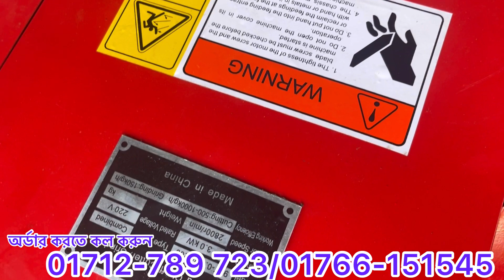কম্বাইন খড় ও ঘাস কাটা সহ গম ভুট্টা গুঁড়া করা মেশিনের দাম ৩০০০ টাকা দাম কমলো।এখন দাম মাত্র৪৭০০০ টাকা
কম্বাইন খড়,ঘাস কাটার ও ধান ,গম ,ভুট্রা ভাঙ্গানো সহ হলুদ মরিচ গুঁড়া করা মেশিন,এই মেশিন দিয়া গরুর জন্য খড়সহ ভুট্রা ভাঙ্গাতে পারবেন।
মডেল-কম্বাইন খড় কাটার মেশিন।
মটর-৪ হর্স পাওয়ার( ৪ ঘোড়া)।
আগের দাম মাত্র-৫০,০০০ টাকা।
❤️❤️💚 বর্তমান দাম-৪৭,০০০ টাকা।
**ব্লেড আছে-৪ টা।
**সাথে আছে ৮" গ্যান্ডার মেশিন।(ধান গম ভুট্টা গুঁড়া করা হয়)
** গিয়ার সিষ্টেম- গিয়ারের মাধ্যমে খড় ছোটবড় করে কাটতে পারবেন।

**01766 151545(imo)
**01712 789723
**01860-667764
এ ছাড়া আমাদের কাছে টাটা কোম্পানির বিভিন্ন দামের মেশিন গুলো আছে।টাটা মেশিনের দাম নিচে দেওয়া হল।
**মডেল - টাটা ৬৭ কভার-দাম:-২১০০০ টাকা।
**মডেল- টাটা ৬৭ কভার বাদে দাম:-১৭০০০ টাকা।
*মডেল- টাটা ৭৭ দাম-২০৫০০ টাকা।
*মডেল- টাটা ৬৭ গরু মার্কা, দাম-২৪০০০ টাকা।
**মটর - 1/1.5/2 ঘোড়া।
গরু ও ছাগলের খামারি ভাইদের জন্য এবং যারা বাসা বাড়িতে গরু পোষেন সেই ভাই ও বোনেদের জন্য আমরা নিয়ে এসেছি খড়,ঘাস ও ভুট্টা গাছ কাটার ডিজিটাল মেশিন।এই মেশিন দিয়ে খুব সহজে খড়,ঘাস ও ভুট্টা গাছ কাটতে পারবেন।
✅সবচেয়ে দ্রুত Delivery 48 ঘন্টায় সারা বাংলাদেশ.!! অর্ডার করতে কল করুন: 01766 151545/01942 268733/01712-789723​
অফিস:- সরাসরি আমাদের সাথে যোগযোগ করতে চাইলে -
ঠিকানা:-মেহেরপুর ডিজিটাল মেশিনারীজ।
কলেজ মোড়,মেহেরপুর সদর মেহেরপুর ।